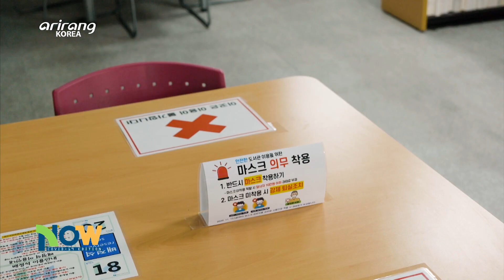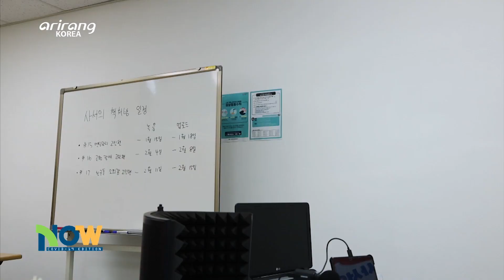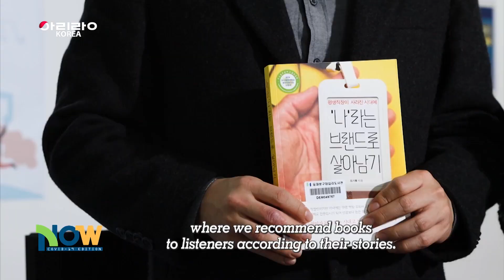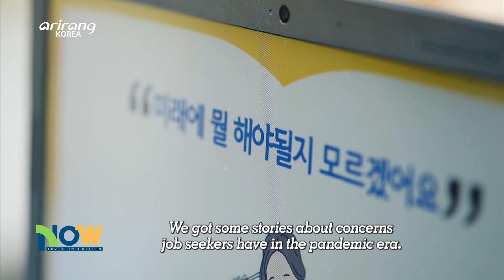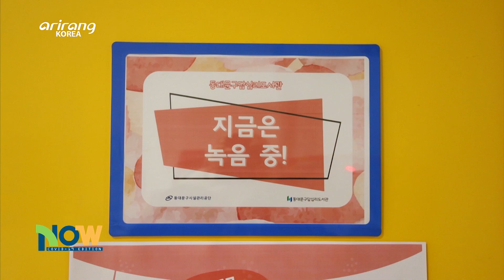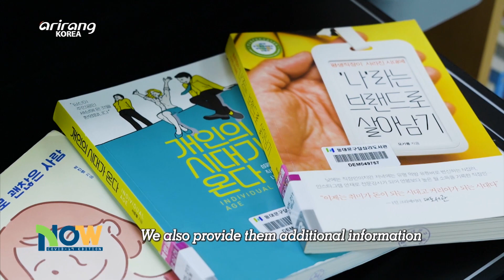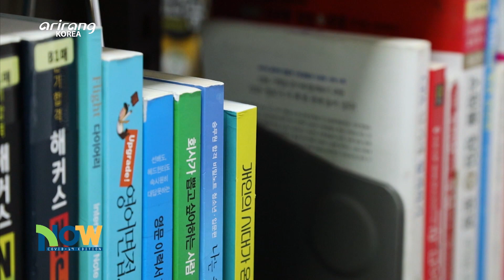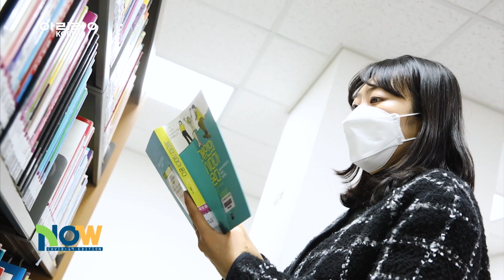[NOW] Online counseling center, Librarian’s book prescription (온라인 고민 상담소, 사서의 책 처방)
Online counseling center, Librarian’s book prescription
온라인 고민 상담소, 사서의 책 처방

As public facilities were repeatedly closed and reopened amid the prolonged COVID-19, the Dapsimni Library in Dongdaemun district put together an online program to interact with locals. The weekly program is called ‘Librarian’s Book Prescription,’ which listens and gives book recommendations to the listeners’ stories. This week, we take a deep dive into how the library’s online counseling program is lifting the spirits of people in the community.

코로나19로 인해 도서관이 휴관과 개관을 거듭하면서, 동대문구답십리도서관은 지역 주민들과 비대면으로 소통할 수 있는 온라인 프로그램을 시작했다. 바로! 코로나19 장기화로 심신이 지친 지역 주민들의 일상 속 다양한 고민 사연을 접수 받아 그에 맞는 책을 추천해주는, ‘사서의 책 처방’ 프로그램. 매주 지역 주민들과 비대면으로 소통하고 있는! 동대문구답십리도서관의 온라인 고민 상담소, ‘사서의 책 처방’을 소개한다.